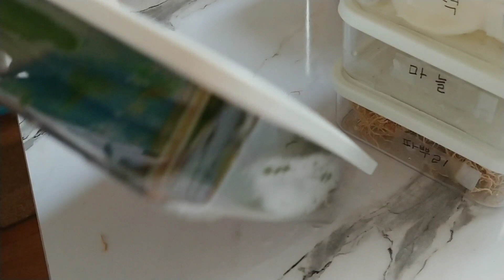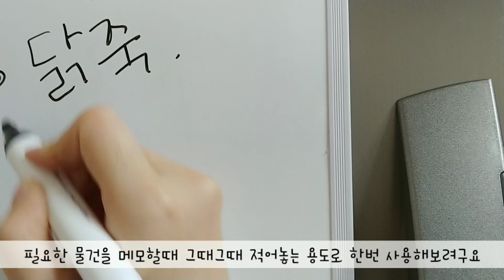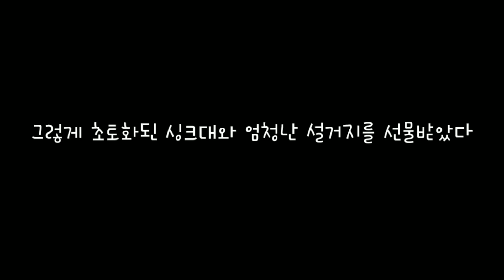[ENG]미니멀라이프/다이소냉장고정리/냉동실정리방법/냉동실정리트레이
안녕하세요 주부탐구생활TV입니다.
오늘 영상은 다이소 정리용기와 함께한
냉동실 정리영상을 만들어보았어요

냉장고시스템바구니 2000원
냉장고시스템용기2호 1500원
푸드소프트큐브 (얼음틀) 2000원
지퍼팩 (중) 1000원
지퍼팩 (대) 2000원
냉장고양념저장용기 2000원
유리물병 (450ml) 1000원